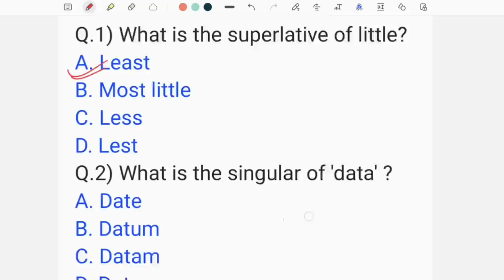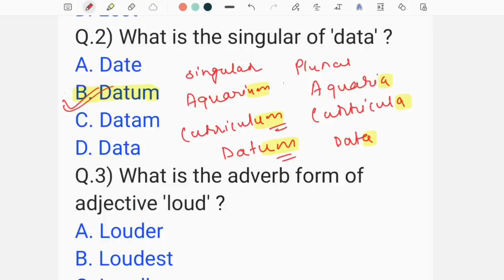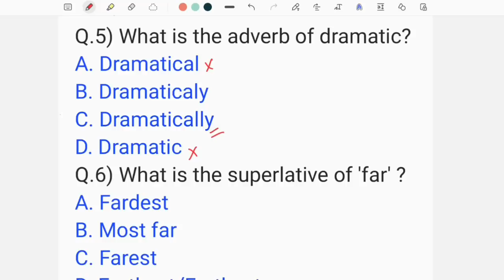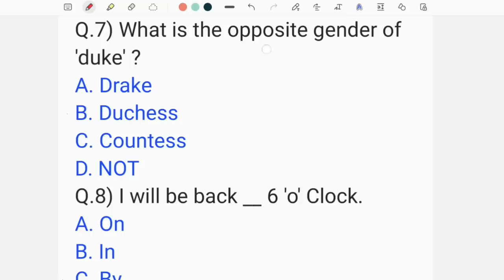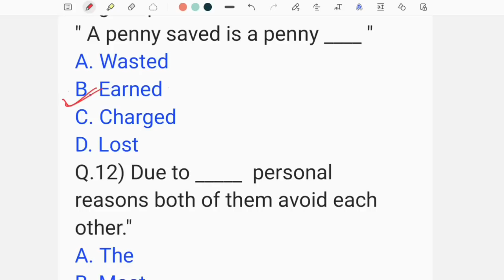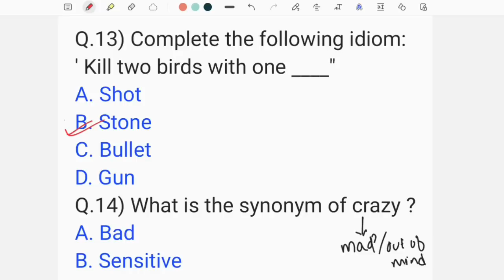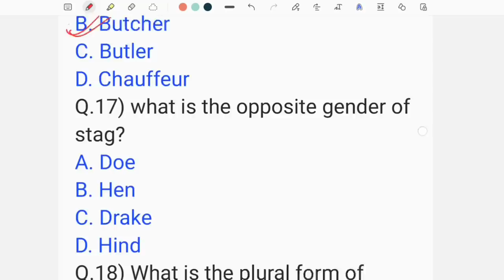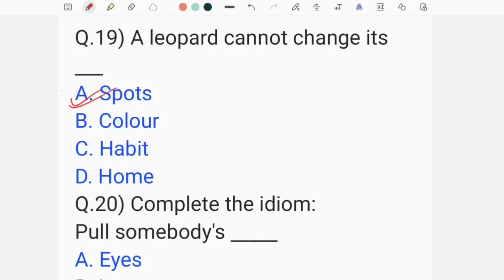English Revision Class for DHS DME Assam Direct Recruitment Exam 2022.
English Revidion Class for DHS DME Assam Direct Recruitment Exam 2022.